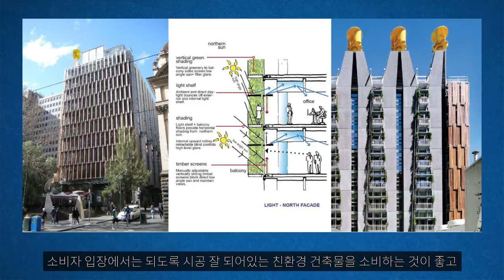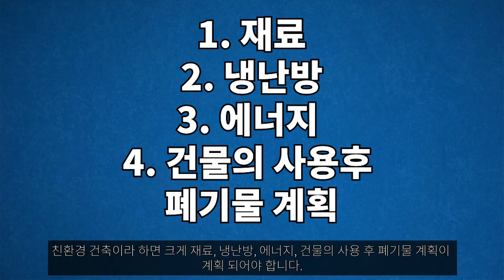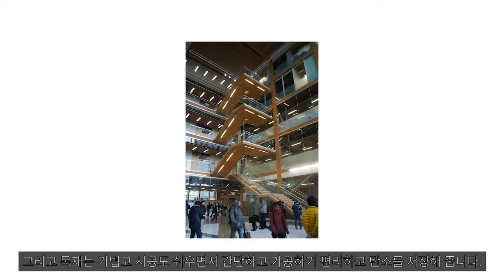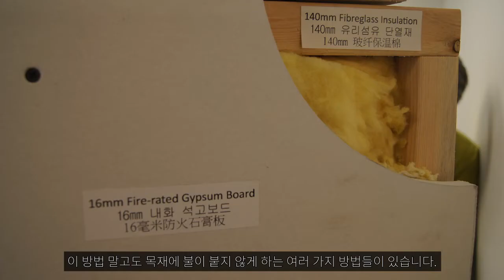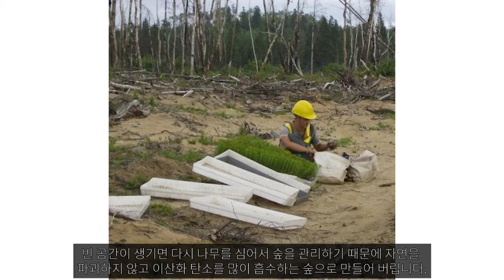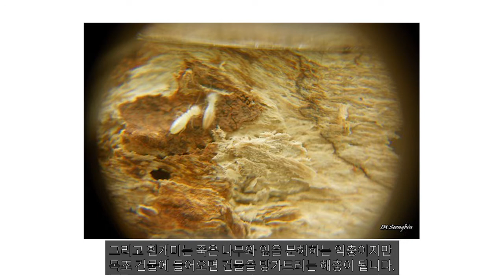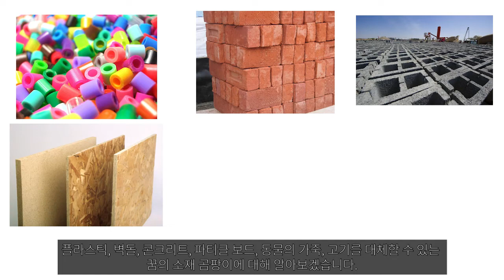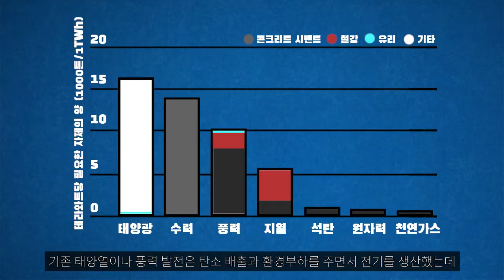(SUB)새로나온 친환경 건축 소식 (News of the new eco-friendly)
후원은 좋은 영상을 만드는데 도움이 됩니다.